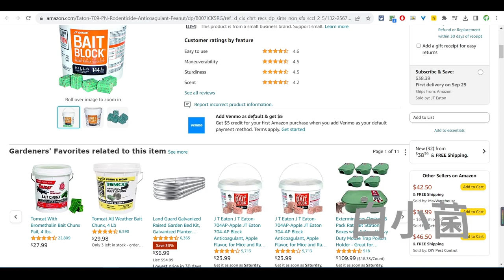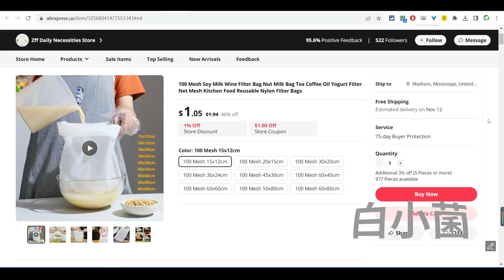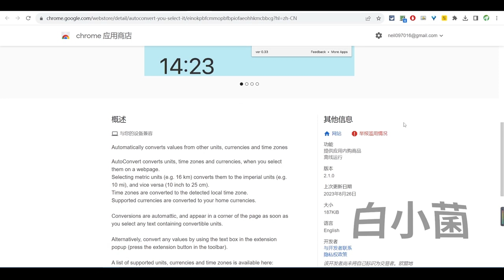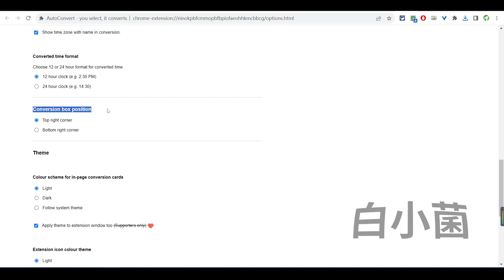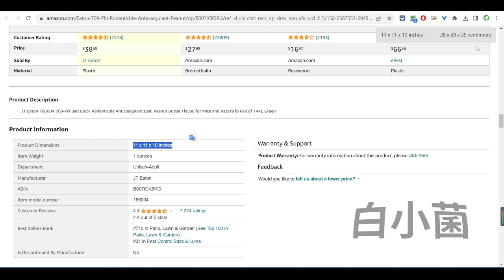牛叉小工具 - 跨境电商尺寸换算在线长度单位换算转换工具，跨境运营必备小工具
本期视频向你介绍一下在选品和详情页产品描述时如何快速换算产品参数单位。
💬 We&Chat：bansuhy
🗯️ 交流群：想加入交流群，请先联系我审核。
😊 需要一件代发，批发，货物打包处理，物流转运，独立站优化，运营，建站等服务也可联系我。